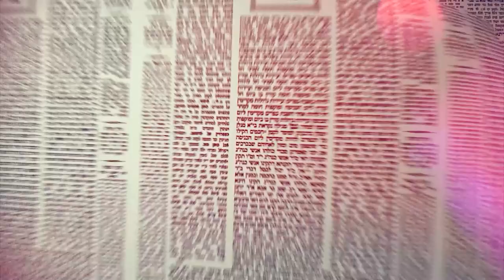העמוד היומי באידיש מסכת שבת דף י עמוד ב